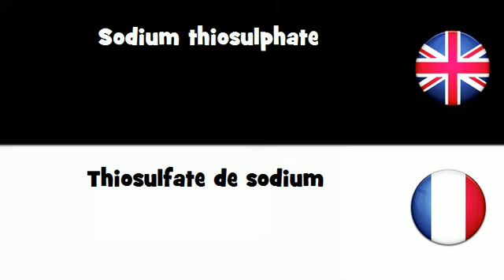APPRENDRE L'ANGLAIS = Thiosulfate de sodium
frenchwithvincent APPRENDRE L'ANGLAIS = Thiosulfate de sodium